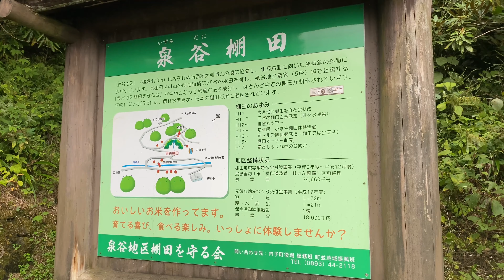2021/09/22 秋深まりし泉谷棚田の風景 〜愛媛県内子町〜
音楽　OrangSoundSeed / Audiostock